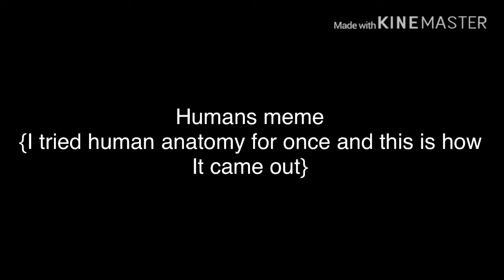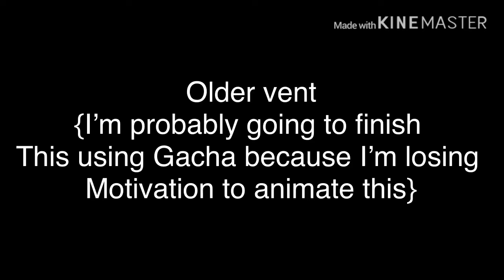Video wips and one unfinished video I’ll do another time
I decided to show you all some wips! Btw the reason why the first animation was clear was because I found a way to put in audio in FlipaClip so I didn’t have to record it